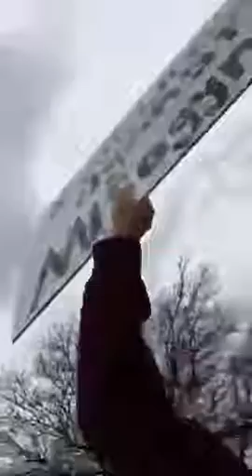Women's March and Donald Trump Protest 2017